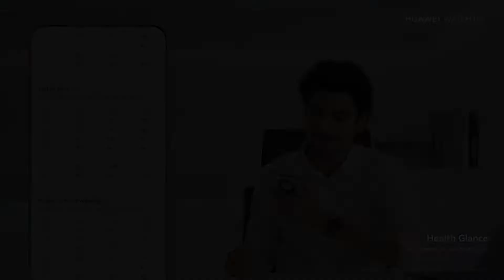HUAWEI WATCH D2 Digital Ad Q4 2024 20s (Philippines) [HD/ST]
This product is not a medical device. All of the health data are for reference only and should not be used for diagnostic or treatment purposes.

DRPS One 17753: HUAWEI WATCH D2 Digital Ad Q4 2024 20s (Philippines) [HD/ST]